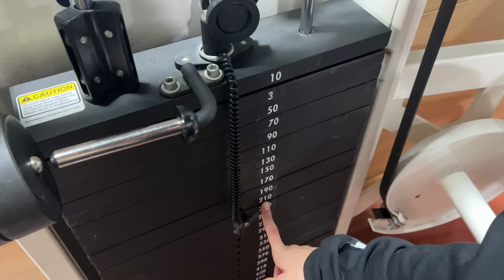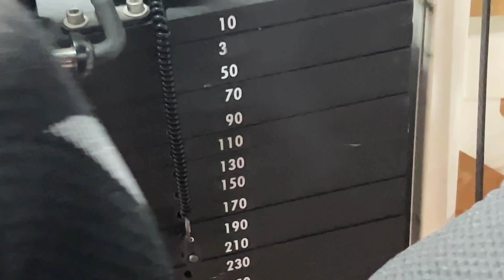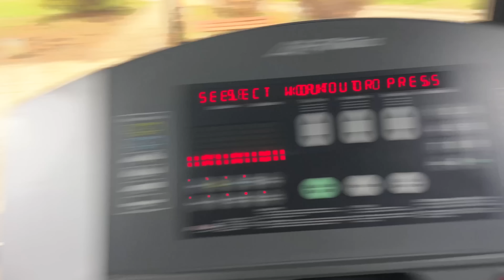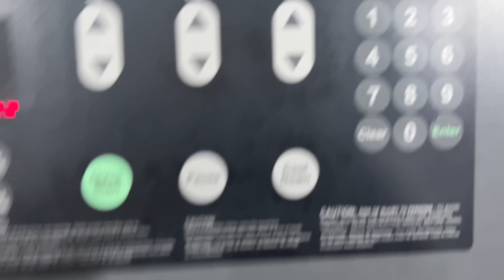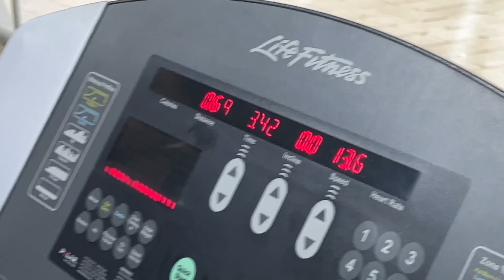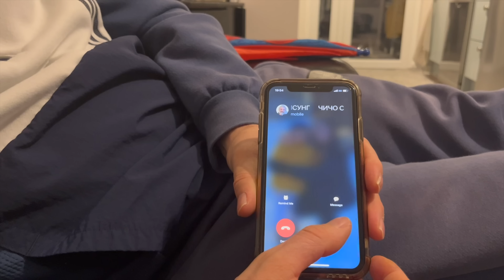ВДИГНАХ 310кг🔥 | КОЙ Е ПО-СИЛЕН?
Пазарувай с код: JAKIARA5 за 5% отстъпка на всичко в сайта

За допълнително забавления и винаги в крак с нещата👇🏻
Последвайте ни в ИНСТАГРАМ: